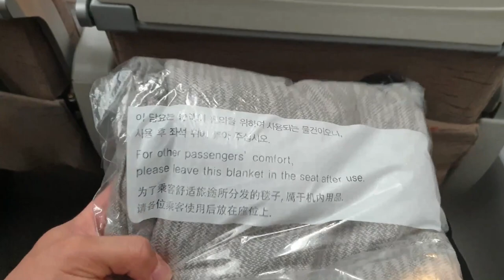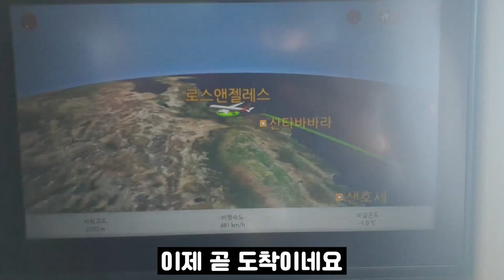미국유학 Vlog #1 (LA / cypress college)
출국 무사히 하고 잘 도착했습니다.
응원하고 걱정해주신 모든 분들 감사합니다.